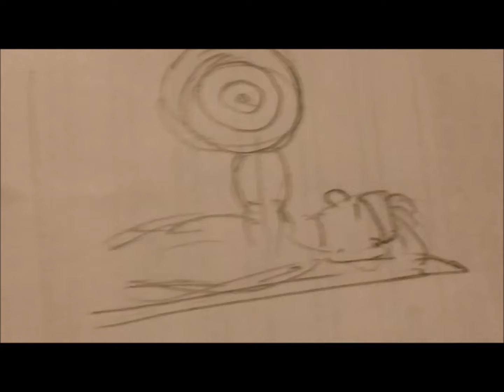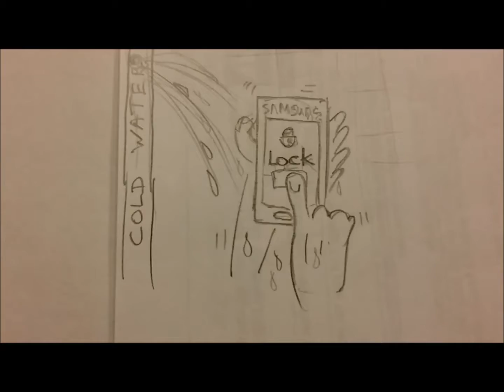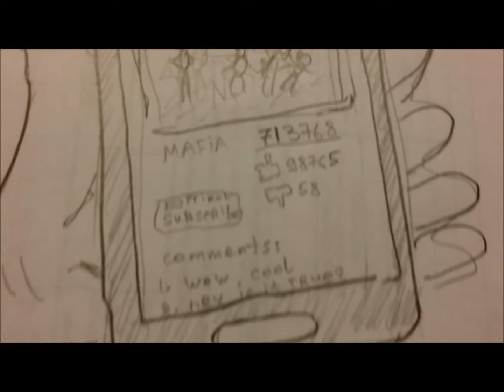2. Internal PR S5 Competition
Участвуем с Галюшкой в конкурсе за ценный приз... через неделю объявят результаты =)